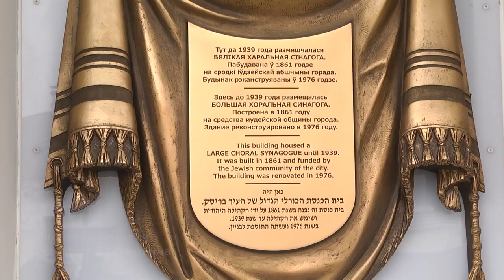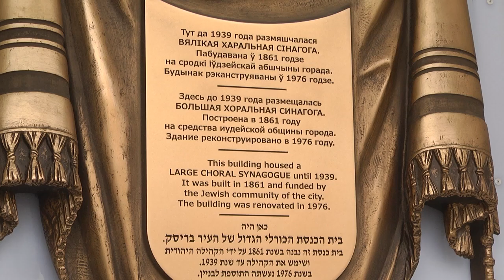2021-01-14 г. Брест. История Брестской хоральной синагоги. Новости на Буг-ТВ.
В Бресте много знаковых  исторических мест, которые известны всем жителям и даже гостям  нашего города. Такие, как, например,  мемориальный комплекс Брестская  Крепость –Герой или железнодорожный вокзал, на открытие которого в 1886 году  лично приехал царь Александр 3. Местом  всеобщего притяжения является современное здание кинотеатра Беларусь, расположенное в  центре города , на улице Советской. Однако, не всем известно, что на этом месте    в течение долгих лет находилась  Брестская хоральная  синагога, которая вместе с городом переживала все исторические перепитии.Построенная в 1861, она просуществовала   до Второй мировой войны. Как  и когда синагога стала   кинотеатром, и что сегодня напоминает о ее существовании расскажет  Людмилы Лагодич.